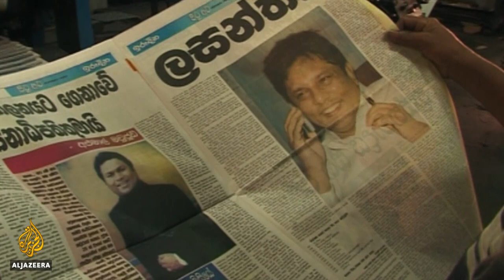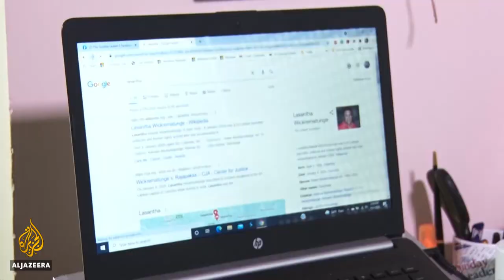‘People’s Tribunal’ to open Hague hearing on slain Sri Lankan journalist's trial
It has been 12 years since the outspoken Sri Lankan journalist Lasantha Wickrematunge was brutally murdered.
He was due to give evidence on a corruption case allegedly involving current President Gotabaya Rajapaksa.
Now international media watchdogs are taking his and two other cases from Mexico and Syria to a Peoples Tribunal in The Hague.
It will officially begin on Tuesday, to mark the International Day to End Impunity for Crimes Against Journalists.
The tribunal does not have the power to convict anybody, but it can at least raise awareness and exert pressure on governments to protect journalists.

Al Jazeera’s Minelle Fernandez reports from Colombo, Sri Lanka.